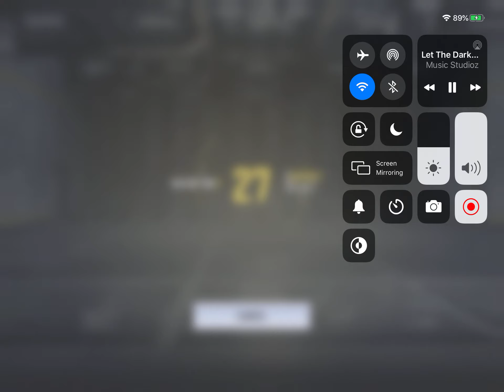PLAYING WITH MY BESTFRIEND IN CALL OF DUTY(PLEASE SUBSCRIBE PROVSPRO TO 1 MILLION)😅😅😅😅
TELL ME WHO WANT 1V1 ME